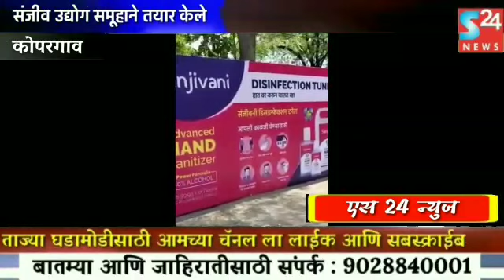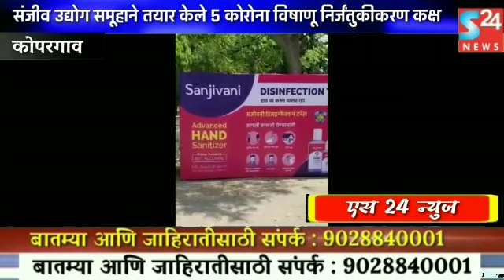S24 NEWS संजीवनी उद्योग समूहाने तयार केले ५ कोरोना विषाणू निर्जंतुकीकरण कक्ष श्री बिपीनदादा कोल्हे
सध्या कोपरगांव मध्ये मोठ्या प्रमाणात संकट म्हणून पुढे आलेल्या कोरोना या रोगावर प्रतिबंध म्हणून कोपरगांव विधानसभा मतदारसंघाच्या प्रथम महिला आमदार सौ स्नेहलताताई बिपीनदादा कोल्हे व उद्योग समूहाचे अध्यक्ष श्री.बिपीनदादा कोल्हे यांच्या मार्गदर्शनाखाली व कोपरगाव औद्योगिक वसाहतचे चेअरमन श्री विवेकभैय्या बिपीनदादा कोल्हे यांच्या संकलपनेतून मोठ्या प्रमाणावर उपाययोजना करत आहे.
   श्री.बिपीनदादा कोल्हे यांच्या मार्गदर्शनाखाली कोरोना या विषाणूचा संसर्ग आपल्या नागरिकांना होऊ नये व त्यापासून बचाव होण्यासाठी डेटॉलचा वापर करून कोरोना निर्जंतुकीकरण कक्ष उभारण्यावर संजीवनी उद्योग समूहाने भर दिला आहे.
 नागरिकांचे आरोग्य सुरक्षित रहावे यासाठी जीवाचे रान करणारे पोलीस बांधव,नगरपालिका कर्मचारी, आरोग्य कर्मचारी व तसेच अत्यावश्यक कारणासाठी बाहेर येणारे नागरिक यांना उपयुक्त ठरतील असे ५ कोरोना निर्जंतुकी करण कक्ष कोपरगाव शहरातील विविध ठिकाणी उभारले जात आहेत.
   आपण सर्व घरात सुरक्षित आहोत मात्र बाहेर आपल्या सर्वांची काळजी करत जे कार्यरत आहेत त्यांच्या आरोग्यासाठी उपयुक्त ठरणारे उपक्रम राबविण्यात संजीवनी उद्योग समूह व कोल्हे परीवार हा आग्रही आहे असे श्री. बिपीनदादा कोल्हे म्हणाले.
प्राथमिक पातळीवर अहमदनगर जिल्ह्यातील कोपरगांव मध्ये पहिले ५ कोरोना निर्जंतुकीकरण कक्ष हा सहकार महर्षी शंकरराव कोल्हे सह.साखर कारखाना सहजानंदनगर यांच्या माध्यमातून सुरू करण्यात आला आहे